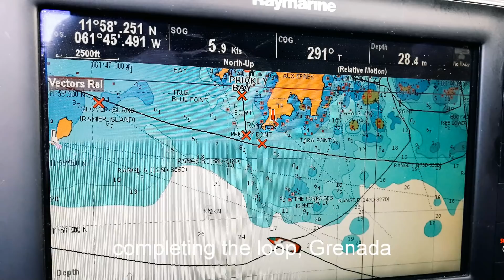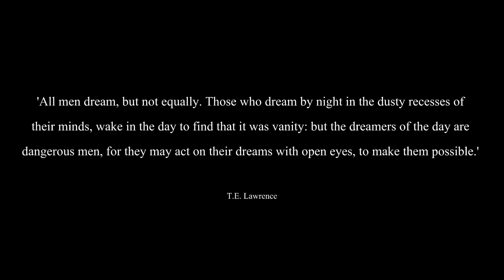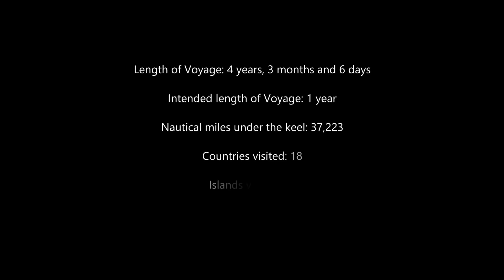Single-Handed Sailing Circumnavigation: The Voyage of Fathom - Part 2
From 2016 to 2020 I sailed single-handed around the world on 'Fathom', a Vancouver 28 pocket cruising boat after leaving my job, career and land life in my wake. My voyage was the adventure of a lifetime and I returned home to the UK 4 years and 3 months later. 37,200 nautical miles had passed under the keel in a solo circumnavigation via the Panama Canal and South Africa. This is my attempt at piecing together a 2-part film about my adventures in the Voyage of Fathom. ​I hope you enjoy watching.

Part 2:
In this 2nd and final episode, I arrive in Cape Town at the end of 2018 before sailing up the South Atlantic to the Caribbean via stops at Saint Helena and Fernando da Noronha. On approach to Grenada in April 2019, I cross my ground track from two years earlier to complete a loop of the world.

After a few months break from the boat, I return to the Caribbean in October 2019 before sailing back across the Atlantic to the UK via a stop in the Azores. On August 8th, 2020, 4 years and 3 months after sailing away, I arrive back to the Solent and am escorted back to Yarmouth Harbour by friends and family.

Here are some of the highlights and most memorable moments including swimming with whale sharks, Caribbean island hopping, Coronavirus lockdown in Antigua, being stuck onboard at anchor for 3 weeks in the Azores whilst the Border remained closed, and of course returning home after so long away.

My boat is called 'Fathom', an 8.5m Vancouver 28 built by Northshore in 1991. Long keeled, cutter rigged and with plenty of storage, she is the perfect pocket ocean cruiser.